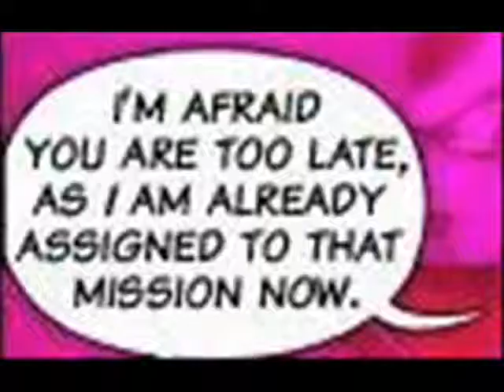Universe F (-2-) DeadlyChestnut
Universe F

Part -2-

Don't forget to support the artist!

Darkmond proudly presents
a FanComic by

DeadlyChestnut
"Universe F"

It's a "Dragon Ball Z" Fancomic made by DeadlyChestnut,
and it can be read on Deviantart site:
DeadlyChestnut.deviantart.com
Checking it out won't go amiss.

blarsa
"Garden Party"

I want to thank "DeadlyChestnut" for allowing me to made this video,
and the artists on Newgrounds: "shadow6nothing9" and "blarsa" for letting me use their music.